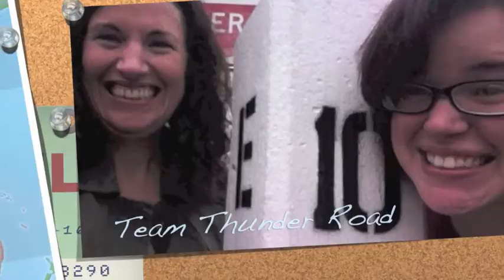Marshall Crenshaw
Kickstarter Ends April 28 @ 5:24pm EDT SO HURRY!!

If you need a reminder of who he is, and why he is awesome, here are a couple great examples:
(7:35)